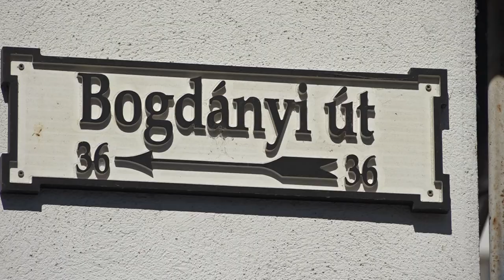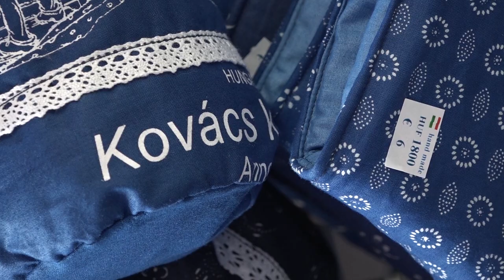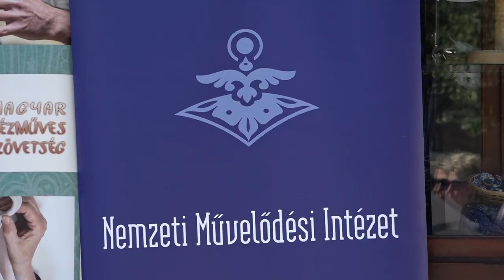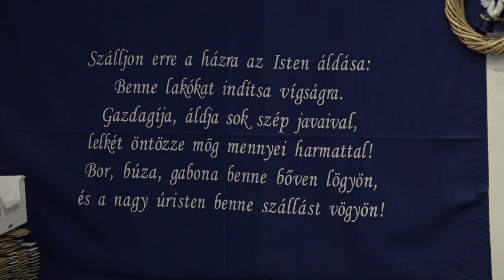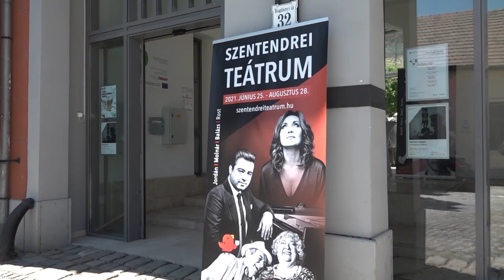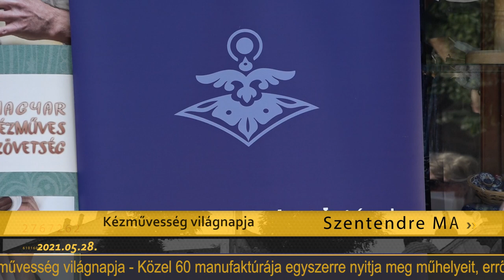Szentendre Ma / TV Szentendre / 2021.05.28.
Kézművesség világnapja - Közel 60 manufaktúrája egyszerre nyitja meg műhelyeit, erről beszélt ma reggel Vitályos Eszter Pest megye 3-as számú választókerületének elnöke
Tűz - Égett egy ház konyhája Budakalászon
Szentendrei Teátrum - Lőrinczy György a Teátrum új igazgatója bejelentette az idei programokat
Nemzeti összetartozás napja Szentendrén - Megemlékezés a Trianon emlékműnél június 4-én